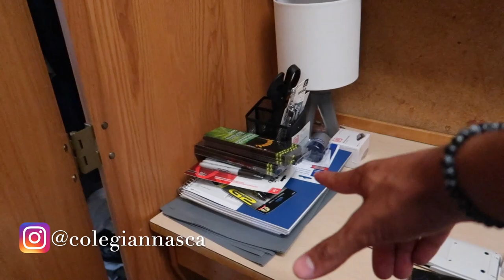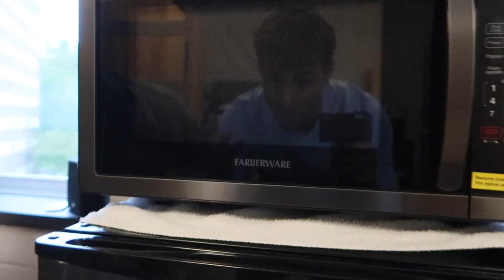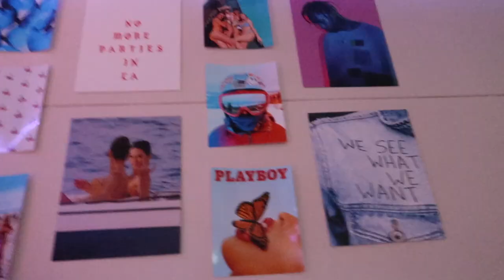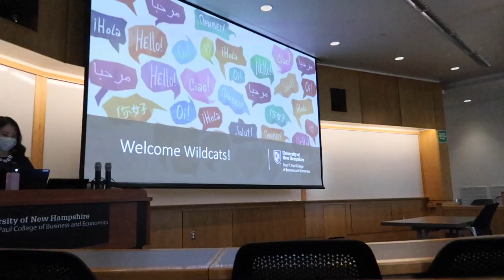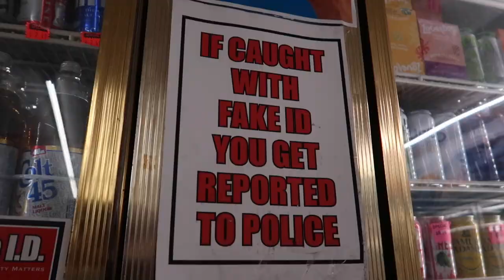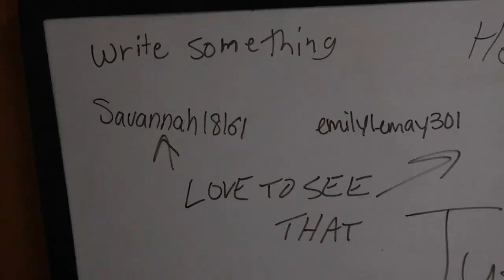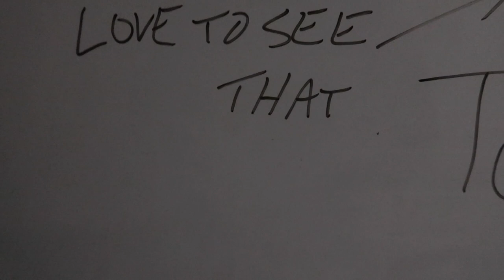first weekend at college vlog (freshman year)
i never want to leave college

VLOG 406

you like that vlog?